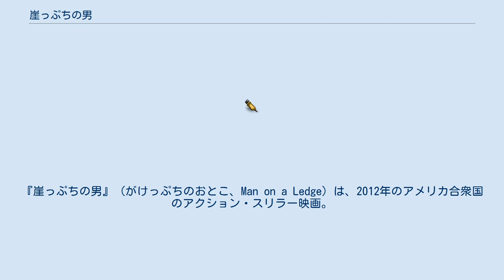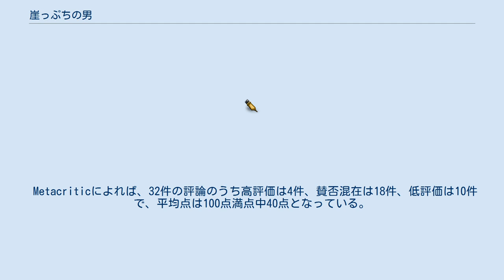崖っぷちの男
サミット・エンターテインメントの作品
ヘンリー・ジャックマンの作曲映画
『崖っぷちの男』（がけっぷちのおとこ、Man on a Ledge）は、2012年のアメリカ合衆国のアクション・スリラー映画。
 監督はアスガー・レス、出演はサム・ワーシントンとエリザベス・バンクスなど。
 高層ビルから飛び降りようとする男と彼を説得しようとする交渉人の女性刑事とのやり取りの中で男の真の目的が次第に明らかになっていくさまを描いている。
 4千万ドルのダイヤモンドを強奪した罪で刑務所に収監されている元刑事ニック・キャシディは、元同僚マイク・アッカーマンとの面談で父が危篤状態であることを知る。
結果、父親は亡くなり、マイクの計らいで葬儀に出席することを許されるが、その場で騒ぎを起こし逃亡する。
 その後、ニックはJ.ウォーカーを名乗ってニューヨーク・ルーズベルトホテルの高層階に部屋をとり、飛び降り自殺を図ろうとする。
制止しようと説得する警察に対しニックは、女性刑事リディア・マーサーを交渉役として指名する。
 Rotten Tomatoesによれば、批評家の一致した見解は「退屈な演技とばかげた筋書きが、『崖っぷちの男』の少しだけ興味をそそる基本設定をダメにしている。」であり、160件の評論のうち高評価は32%にあたる51件で、平均点は10点満点中4.81点となっている。
 Metacriticによれば、32件の評論のうち高評価は4件、賛否混在は18件、低評価は10件で、平均点は100点満点中40点となっている。